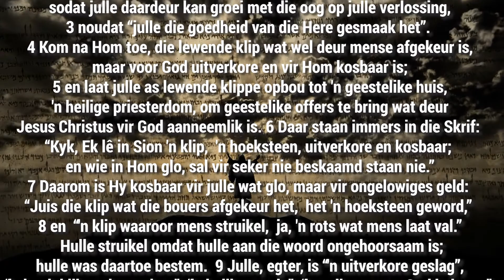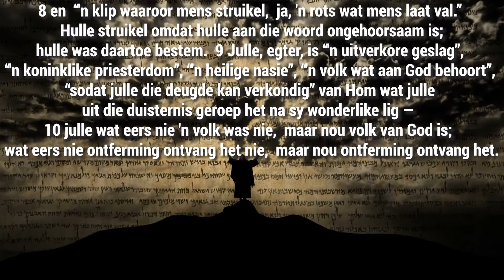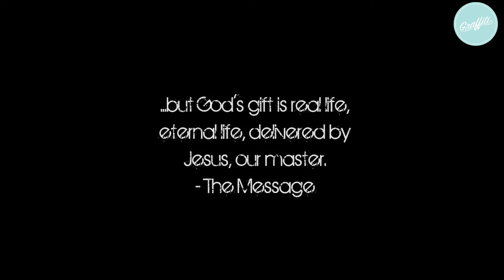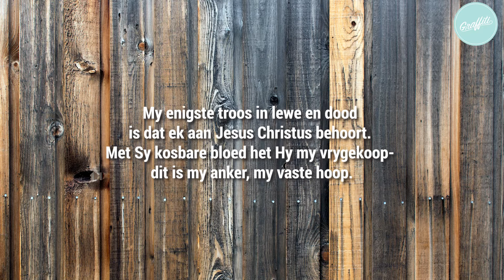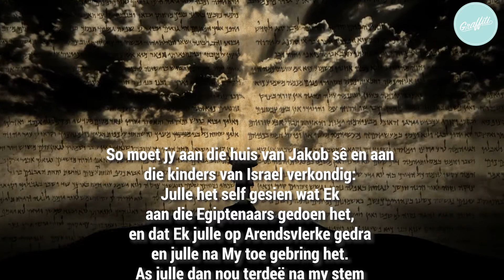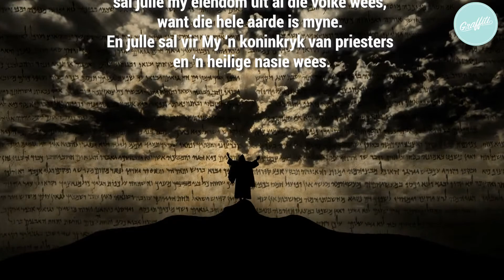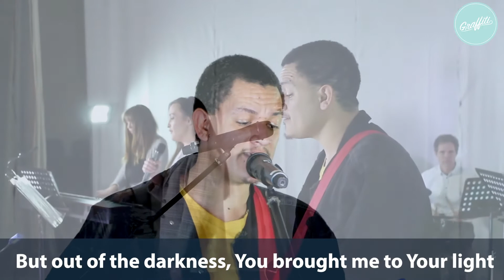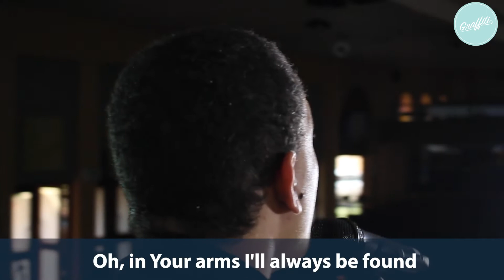Graffiti e Diens 11 Julie 2021